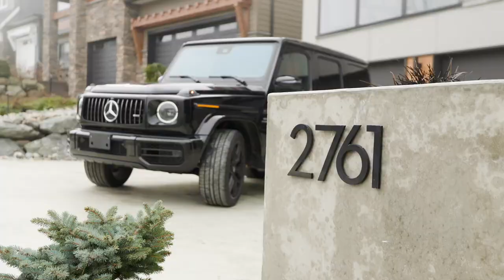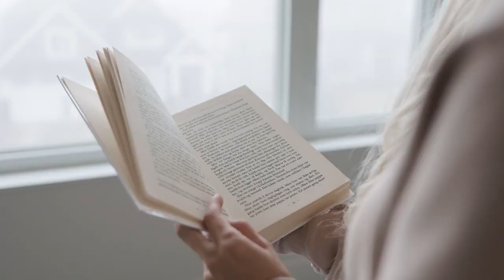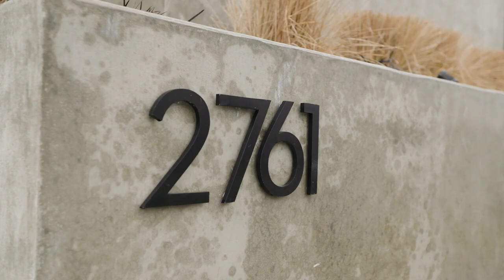2761 Aquila Drive, Abbotsford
A spectacular residence located in the ultra quiet Aquila enclave, offering 3718 square feet of expansive living on 3 spacious levels. This modern luxury residence, built by Icon Projects, is designed for entertaining, yet transitions perfectly into a comfortable family home.

Once arriving, you can’t help but notice the scale of the home, from the custom stone work, to the sleek roof line and the extensive concrete work. The home exudes luxury.

Inside, the oversized living room offers floor to ceiling windows bringing in plenty of natural light for the entire living space. The open concept allows for a smooth transition from the Living Room to the Dining Room and the Kitchen. The kitchen offers an 8 foot island, sleek white cabinets and heavily veined quartz countertops.  A separate, private office, that can be used as a fourth bedroom, is bright and includes french doors leading directly to the backyard in case you need some extra inspiration.

Two sets of Nana style walls provide excellent indoor outdoor living for both the enclosed front patio area and the spacious, flat, private backyard. The backyard is nestled against the beautiful natural rock backdrop and includes a fresh cedar deck with natural gas
hookups for a fire pit or BBQ, artificial turf, and a
sunken hot tub, resulting in the perfect entertaining space while being extremely low maintenance.

This home's upper floor offers three bedrooms including the Primary suite, laundry and a Jack and Jill ensuite for the remaining two bedrooms. The primary suite boasts Eastern views to Ledgeview Mountain, an oversized walk-in closet and a stunning ensuite with a free standing bathtub and seamless glass shower. The second and third bedrooms are generous in size and connected by a well designed Jack and Jill ensuite that is both functional and convenient.

The lower level includes a fifth bedroom, a posh bathroom, and a combined theater room and wet bar with custom LED lighting to set the mood for a party or movie night.

Rarely seen in new homes, this residence is heated by Hot water radiant in floor heating and includes a flat driveway with a triple car garage.

Location, stunning interior details, simple yet elegant landscaping, impeccable materials and craftsmanship set this home apart from others on the market.